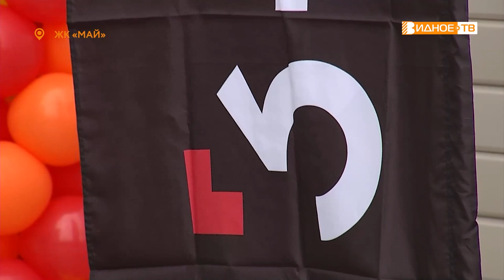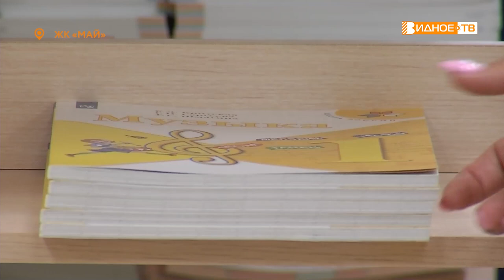НОВАЯ ШКОЛА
Долгожданное событие для новосёлов Жилого комплекса «Май», что расположен в Горках.  Сегодня здесь открылась школа и детский сад. На торжественной линейке с Днём знаний всех поздравил глава Ленинского городского округа Алексей Спасский . Подробности в репортаже Юлии Погосьян.